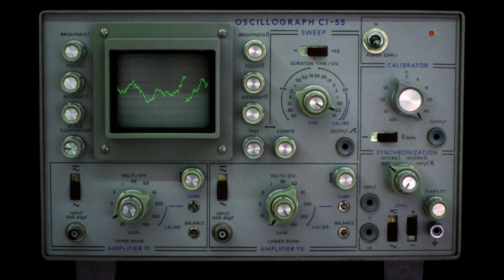Cursed - David O'Brien & Paul Clarvis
Forbidding soundscape with sinister harp harmonics, menacing effects & unsettling rhythms. From the album 'Storm Brewing'

David O'Brien is a freelance composer, producer and songwriter. His music has been featured in thousands of television programs, films, commercials and computer games. This channel features a choice selection of music set to video and images. Most of these tracks can be downloaded and licensed from the Audio Network website.

Paul Clarvis is a globally renowned percussionist who has worked with an extraordinary range of high profile musicians including Stevie Wonder, Mick Jagger, Paul McCartney and Elton John. His film credits include “Star Wars,” “Harry Potter,” “The Chronicles of Narnia,” “Twilight,” “Skyfall,” “Tron,” “Shrek,” and “The Hobbit”. He is also an Honorary associate of the Royal Academy of Music and a thoroughly excellent person.

Video by David O'Brien created with 'Magic Music Visuals'